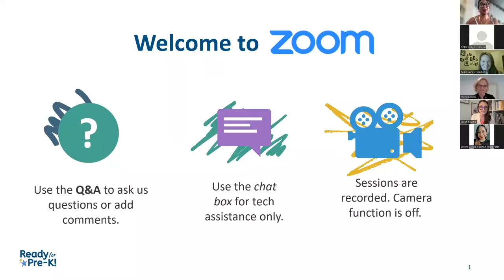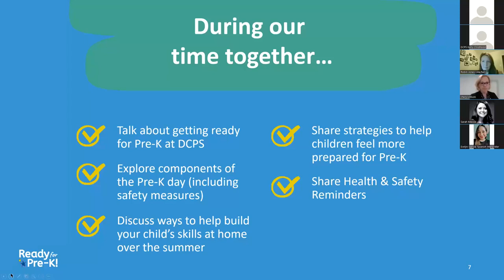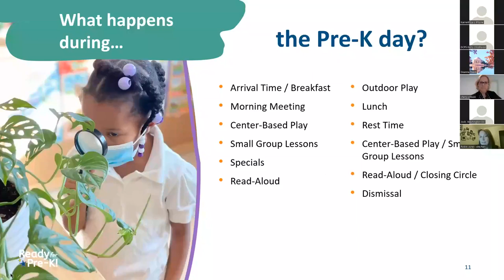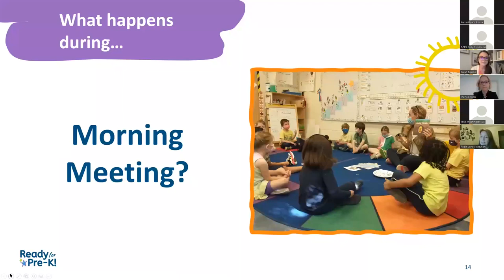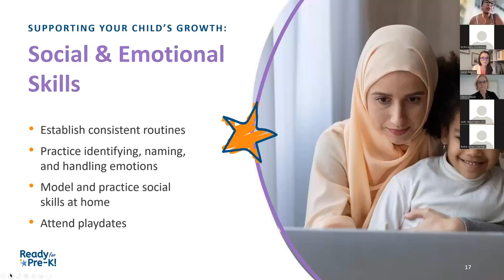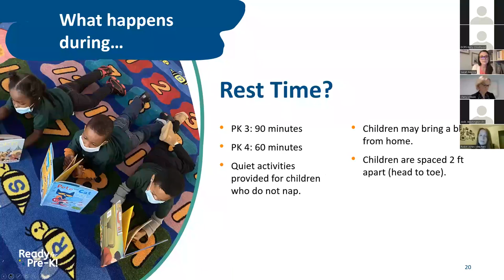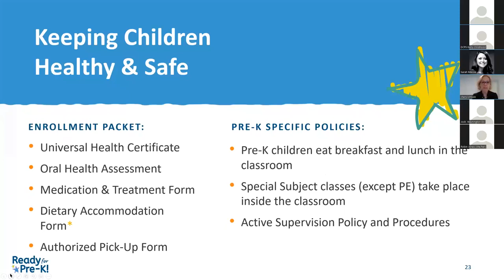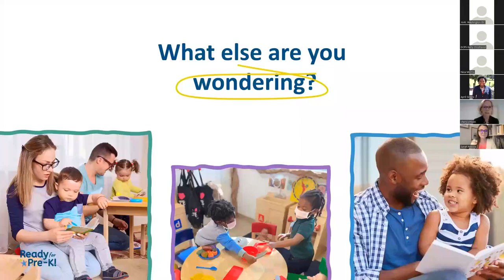Getting Ready for Pre K: Preparing for a Smooth Transition Into School